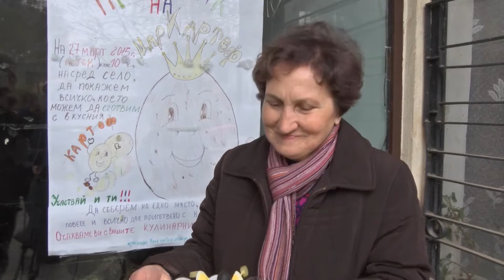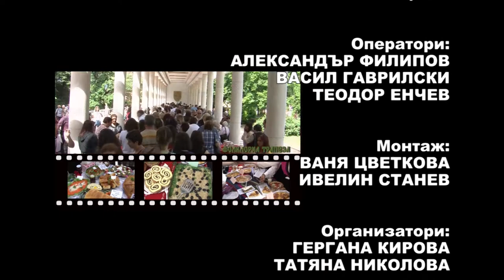Folklorna trapeza 511 HD (September 2019)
Folklore Table / Фолклорна трапеза 511 HD (септември 2019) week TV show/седмично предаване TV Eurofolk

1. "Станкиното лице" - Фолклорна формация "Трапезица" - гр. Велико Търново
2. "А бре, юначе каматно" - Фолклорна певческа група "Родопски славеи" към НЧ "Просвета - 1909 г." - с. Белозем, общ. Раковски
3. "Настроение" - Фолклорен ансамбъл "Търновче" към Военен клуб - гр. Велико Търново
4. "Тракийски танц" - Танцов състав "Хорищенци" - гр. Харманли
5. "Жерави бели Дунава" - Група за автентичен фолклор "Здравец" към Пенсионерски клуб "Свети Георги" - гр. Поморие
6. "Прочула се бела Рада" - Група за автентичен фолклор "Здравец" към Пенсионерски клуб "Свети Георги" - гр. Поморие
7. "Калгамашката" - Група за автентичен фолклор "Здравец" към Пенсионерски клуб "Свети Георги" - гр. Поморие
8. "Шопски танц" - Старши танцов състав "Чирпанлии" - гр. Чирпан, обл. Стара Загора

1. "Stankinoto litse" - Folklorna formatsiya "Trapezitsa" - gr. Veliko Tarnovo
2. "A bre, yunache kamatno" - Folklorna pevcheska grupa "Rodopski slavei" kam NCH "Prosveta - 1909 g." - s. Belozem, obsht. Rakovski
3. "Nastroenie" - Folkloren ansambal "Tarnovche" kam Voenen klub - gr. Veliko Tarnovo
4. "Trakiyski tants" - Tantsov sastav "Horishtentsi" - gr. Harmanli
5. "Zheravi beli Dunava" - Grupa za avtentichen folklor "Zdravets" kam Pensionerski klub "Sveti Georgi" - gr. Pomorie
6. "Prochula se bela Rada" - Grupa za avtentichen folklor "Zdravets" kam Pensionerski klub "Sveti Georgi" - gr. Pomorie
7. "Kalgamashkata" - Grupa za avtentichen folklor "Zdravets" kam Pensionerski klub "Sveti Georgi" - gr. Pomorie
8. "Shopski tants" - Starshi tantsov sastav "Chirpanlii" - gr. Chirpan, obl. Stara Zagora